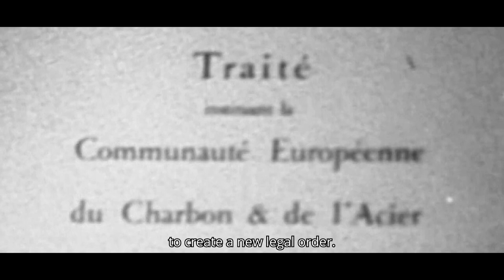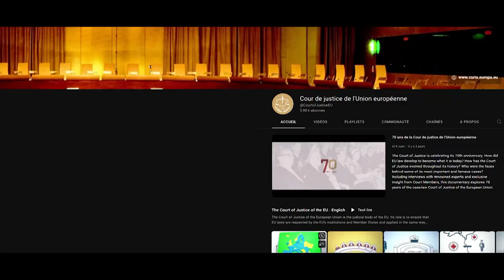Trailer - 70 years of the Court of Justice of the European Union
The Court of Justice is celebrating its 70th anniversary. How did EU law develop to become what it is today? How has the Court of Justice evolved throughout its history? Who were the faces behind some of its most important and famous cases? Including interviews with renowned experts and exclusive insight from Court Members, this documentary explores 70 years of the case-law of the Court of Justice of the European Union.